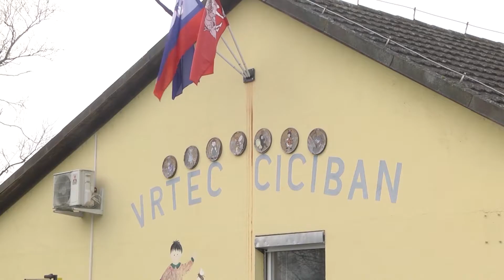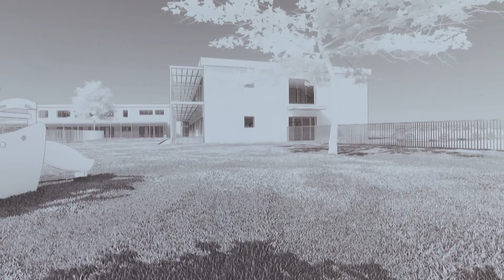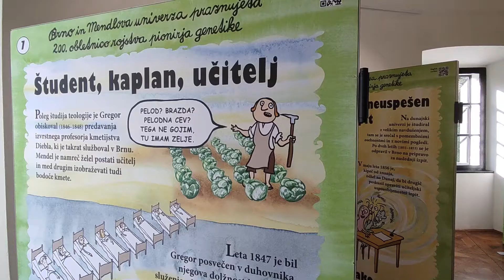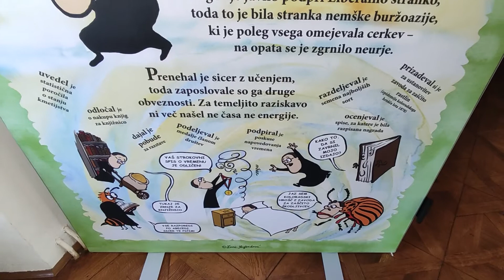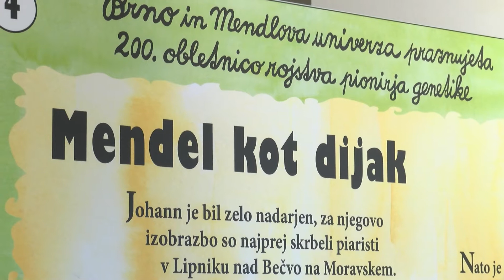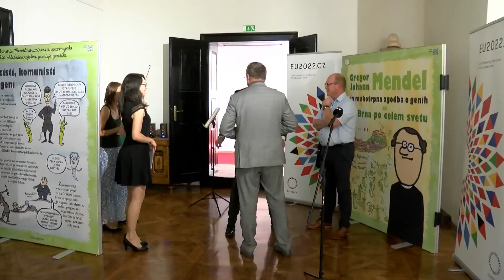Novice petek 19. 8. 2022